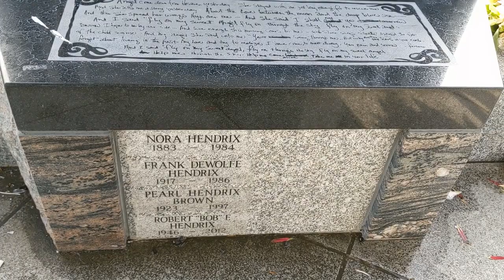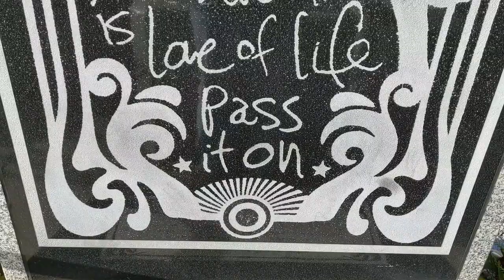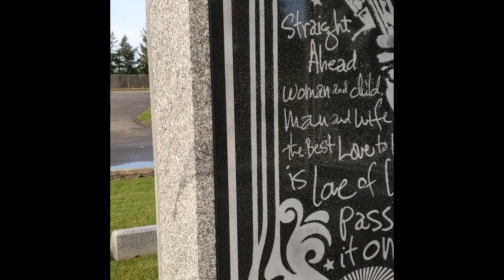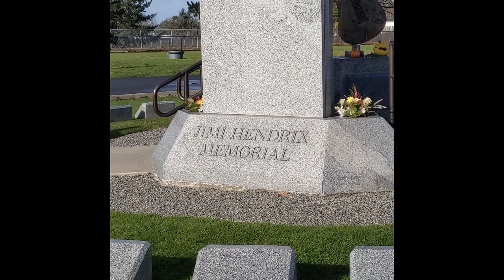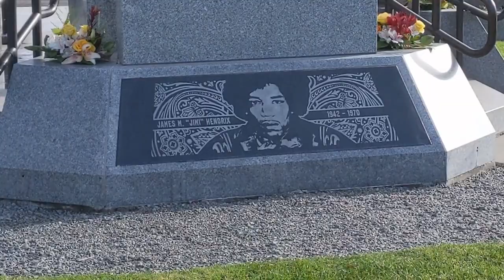Jimi Hendrix Memorial - Burial Site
A short video to show you what the Jimi Hendrix Memorial looks like.
Jimi would have turned 79 years old on November 27